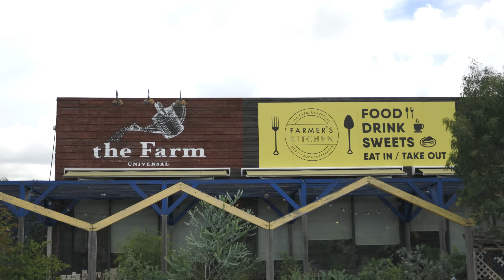【植物店巡り】the Farm UNIVERSAL CHIBA店長が教える初心者にも育てやすいオススメの観葉植物3選と購入品のご紹介｜観葉植物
今回は、「the Farm UNIVERSAL 千葉」にお邪魔してきました！
店長の海老沼さん、ショップの方々、ご協力いただきありがとうございました！

●ショップ詳細
the Farm UNIVERSAL CHIBA
所在地：千葉県千葉市稲毛区長沼原町731-17 フレスポ稲毛 センターコート内
平日：10:00～18:00
土日祝：10:00～18:00
不定休

※撮影許可、ロゴの使用許可を取っています

0:00 オープニング
0:37 店内の様子
2:59 店長オススメ初心者が育てやすい観葉植物
6:27 人気のパルダリウム
7:19 ドライフラワー
7:34 ガーデン雑貨
8:52 外のコーナー紹介
10:34 カフェ紹介
11:00 購入品紹介

beansの暮らしでは、
今まで無趣味だった私が初めて見つけた趣味である、「観葉植物を育てること」
初心者ながらも日々、植物の成長を見て勉強をしながら育てている日常や共有したいことを発信しています！

・これから観葉植物を育てたい方
・既に植物を育てている方
・植物に関する情報を知りたい方
・綺麗な映像で植物を見たい方

アドバイス・感想・リクエストなど、コメントお待ちしております。

■my camera
LUMIX Gh5mk2
EOS R6
SONY α7Ⅳ